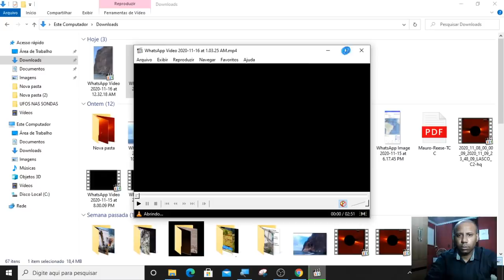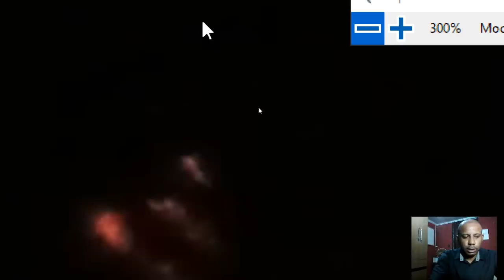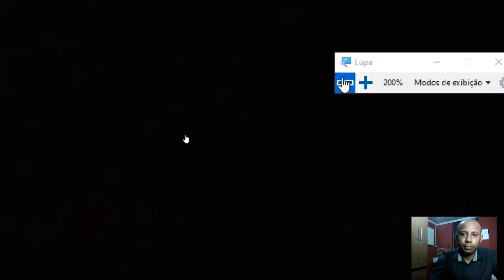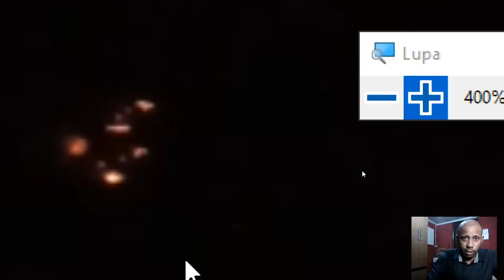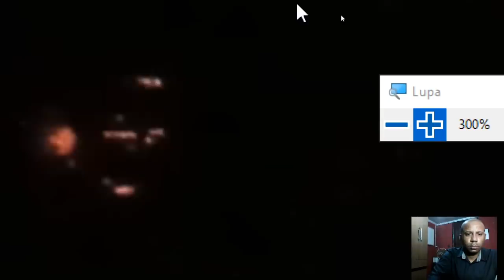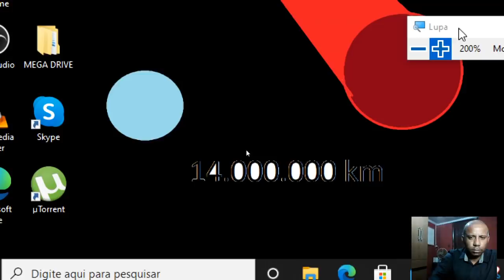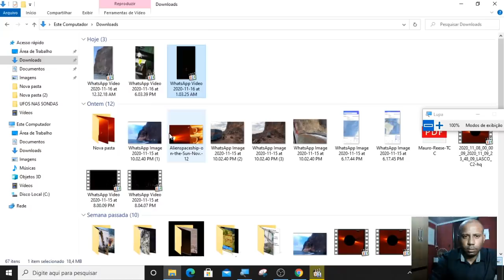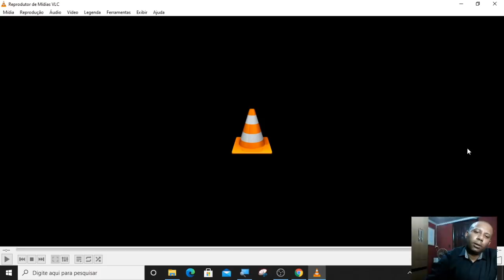URGENTE- CAPTEI UM OVNI EM PETRÓPOLIS ,RJ COM VÁRIAS LUZES VERMELHAS LANÇANDO INÚMERAS ESFERAS!!!